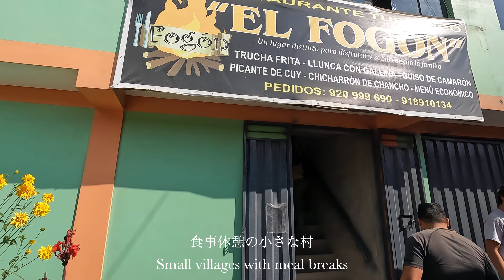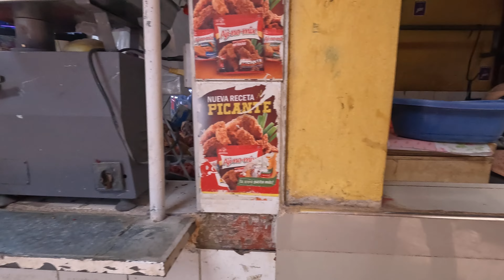[旅の日常]ワラス町歩き 市場とお祭り [Daily life of travel] Huaraz town walk Markets and Festival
私たちは、旅が好きなカップルです。

エジプトで出会い、14年。
今回も一緒に旅をしています。

2022.10~パタヤ→スリランカ→チェンマイ→ホーチミン→エクアドル→コロンビア→エクアドル→ペルーと旅してきました。

今回は、ペルー砂漠地帯からアンデスの山ワラスへ向かい、町ブラしてきました。
一緒にお散歩している気分になってくれたら嬉しいです。

We are a couple who love to travel.

We met in Egypt, 14 years ago.
We are travelling together again this time.

We have travelled from 2022.10~ Pattaya, Sri Lanka, Chiang Mai, Ho Chi Minh City, Ecuador, Colombia, Ecuador and Peru.

This time, we went from the Peruvian desert region to the Andean mountains of Huaraz, where we went town-hopping.
I hope you feel like taking a walk with me.

We appreciate your comments, high rating buttons and channel subscriptions.